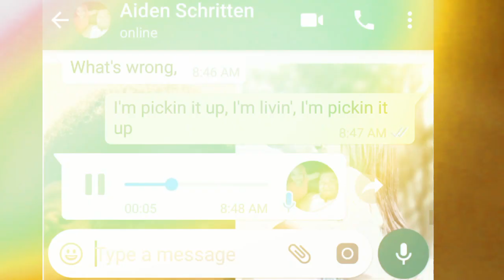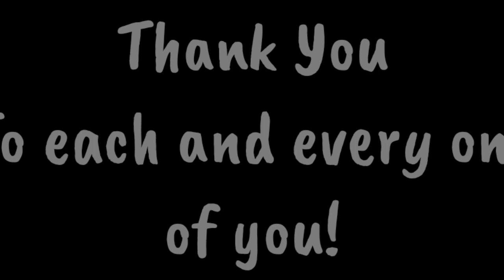REWIND - 2018 YEAR IN REVIEW! THANK YOU! |South African YouTuber